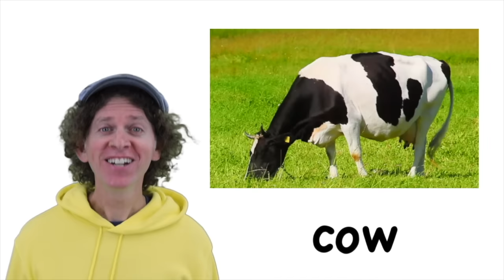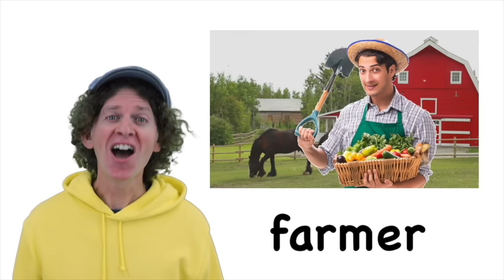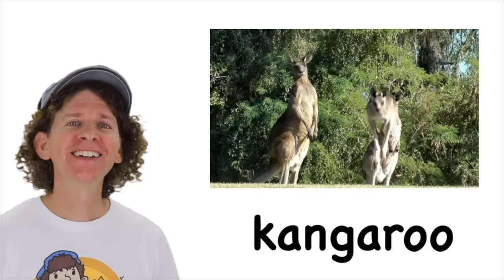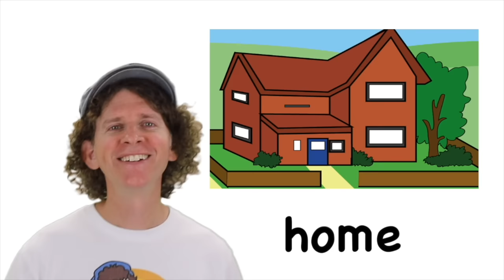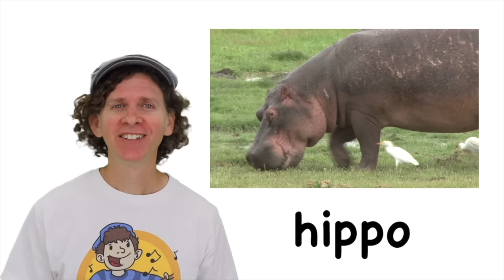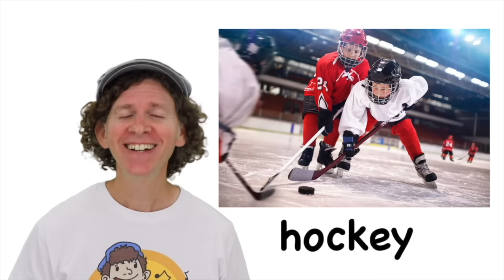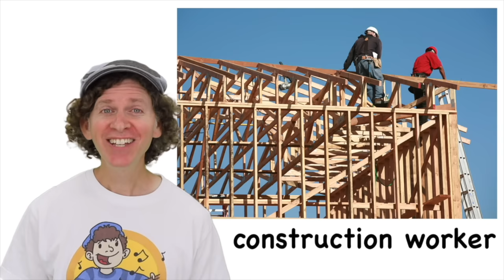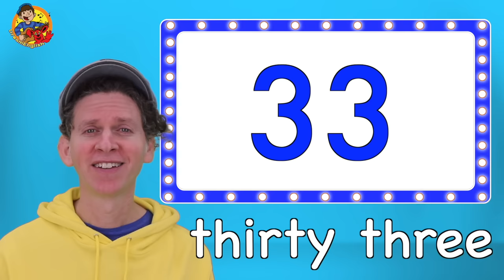400 Words in English Chants | My First Words Series | Numbers, Animals, Vehicles, Verbs, Body Parts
Learn 400 Words in English in this fun and popular chant for children. Repeat after Matt. The words include numbers, colors, food, vehicles, jobs, verbs, opposites, places, rooms of the house and more!

Learn these 400 words and be on your way to speaking English!

Original Songs by Matt
Support Dream English Kids! Buy us a coffee:

Copyright Dream English Kids